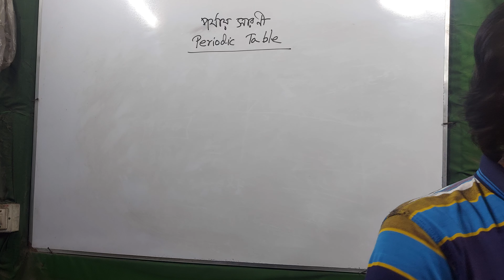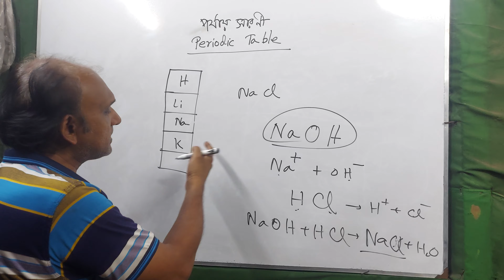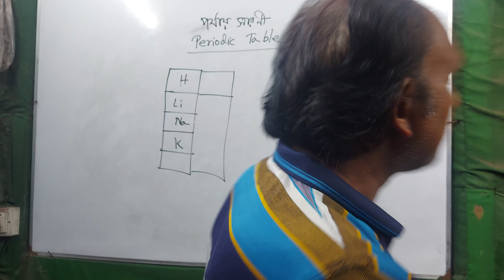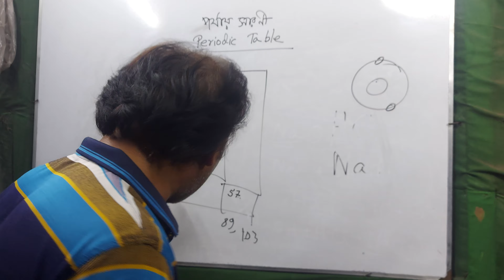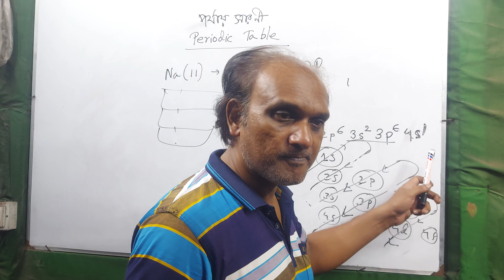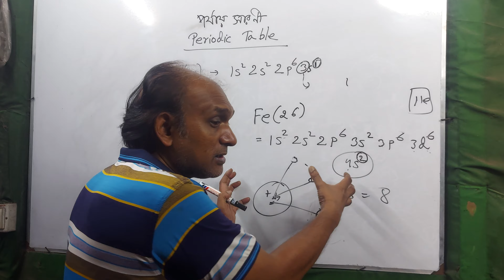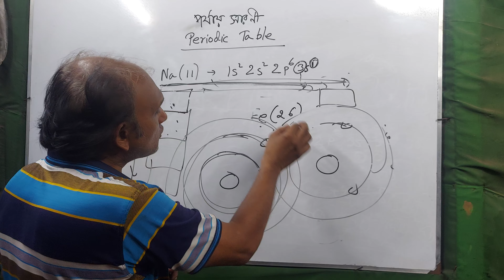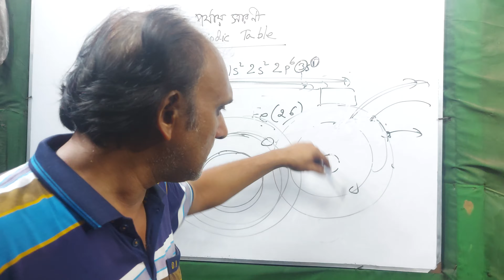30 August 2024। পর্যায় সারণী-২।